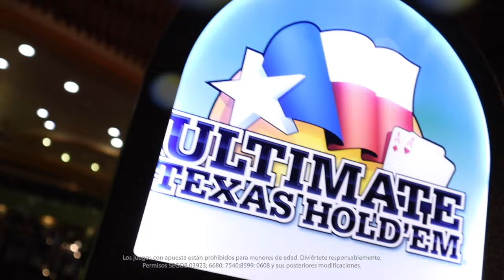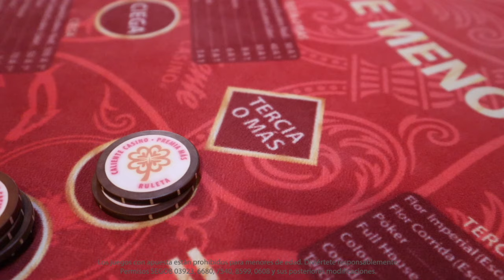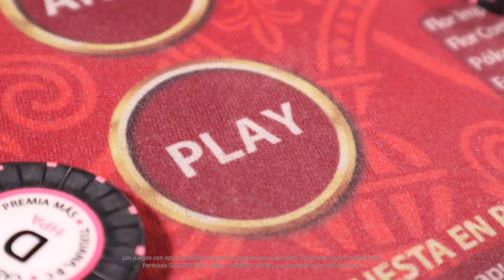Aprende a jugar Ultimate Texas Hold'em en Caliente Casino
Te dejamos una opción más de juegos de mesa para que en tu próxima a nuestras salas, te sigas divirtiendo ahora jugando contra la casa. Te esperamos en Caliente Casino